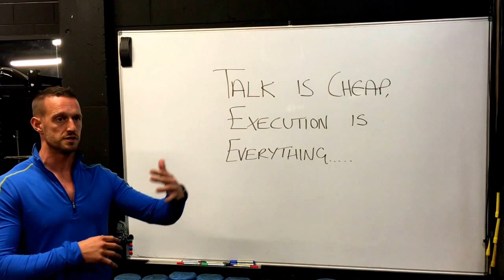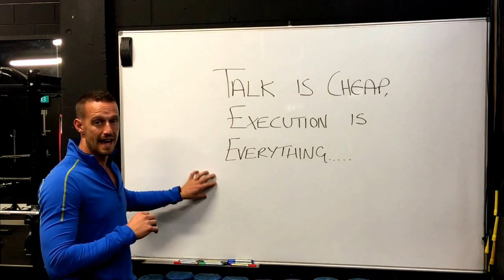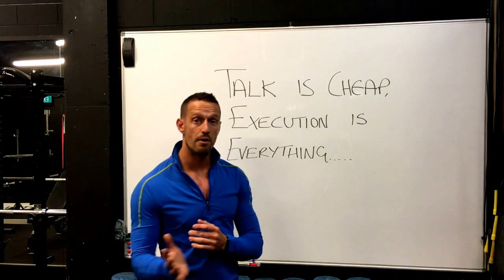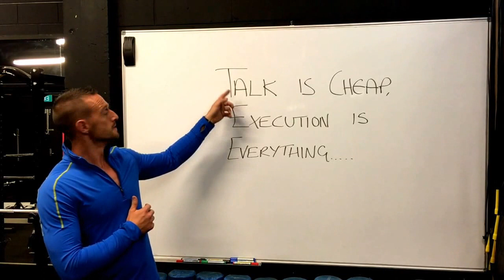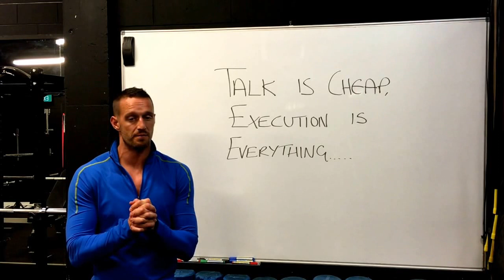Session 5/5 Execution is Everything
Execution is Everything! Our fifth and final video tutorial where we put you to the test and see if you're an excuse maker or an action taker.